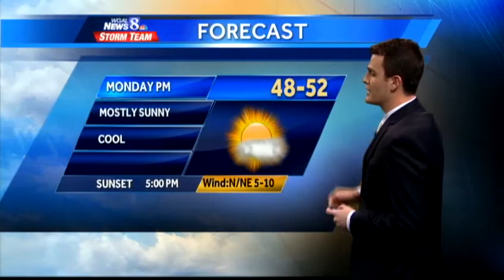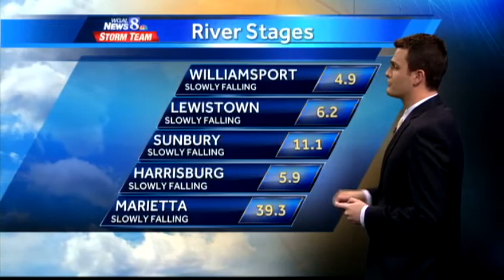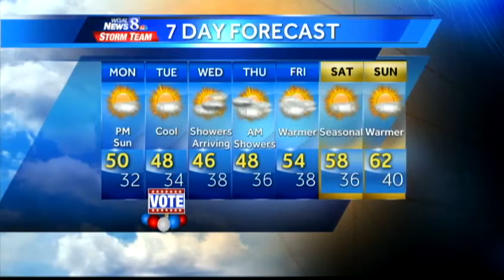When Will The Sunshine Return?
Mostly Sunny Conditions Are In The Forecast, But How Long Will It Last?